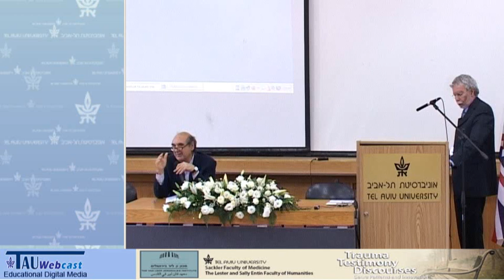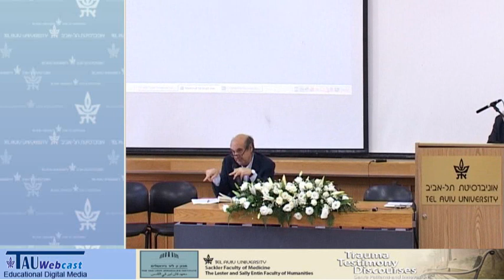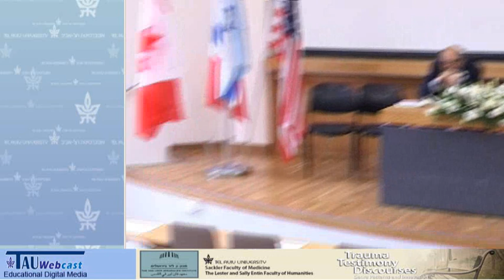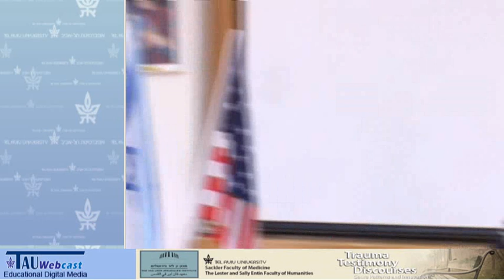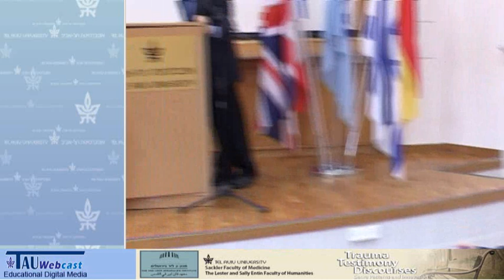Trauma Testimony Discourses/Death and Survival in Harlan County, Kentucky: (...)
Death and Survival in Harlan County, Kentucky: A Methodological Approach in Oral History and a Case Study